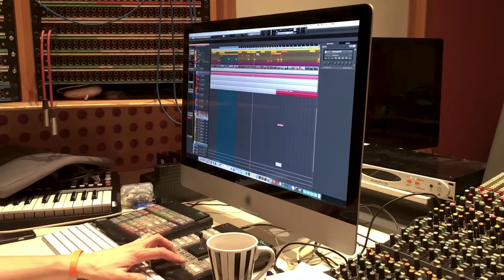Horizon Forbidden West - Meet the Composers Part 1 | PS5, PS4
Guerrilla's Music Supervisor Lucas van Tol sat down with the Horizon Forbidden West composers to talk about the creation process of the soundtrack to Aloy’s journey. Joris de Man, Niels van der Leest, Oleksa Lozowchuk and composing duo The Flight discuss how they created the music for the Forbidden West, and look back at scoring Aloy’s first adventure in Horizon Zero Dawn.

Horizon Forbidden West is OUT NOW!